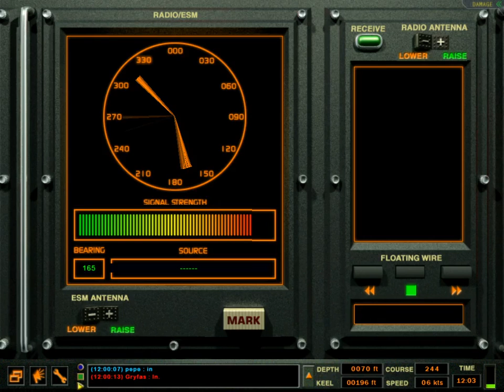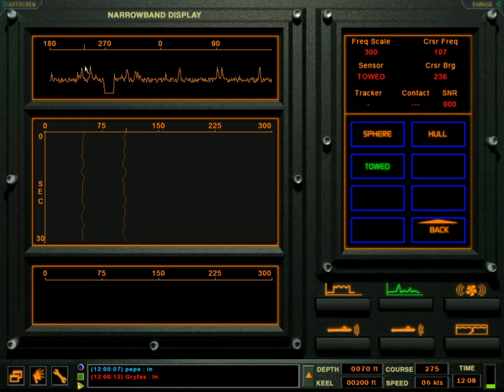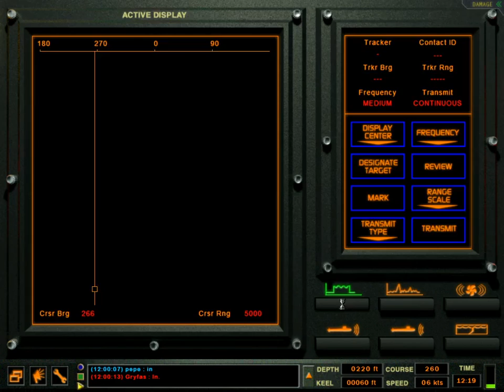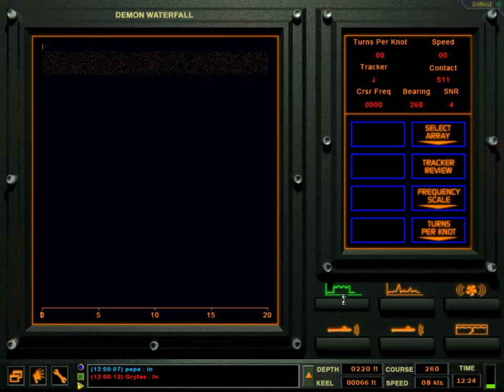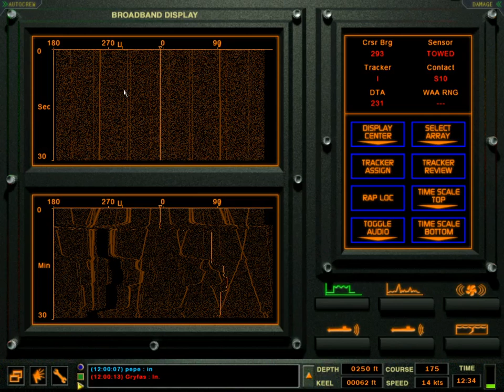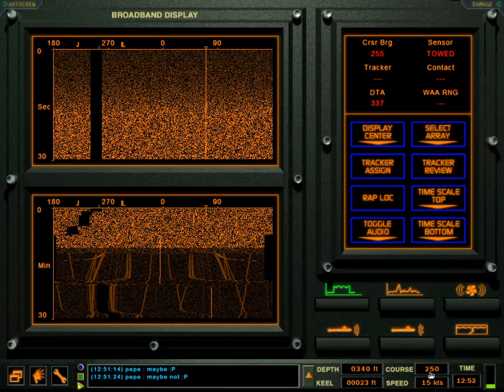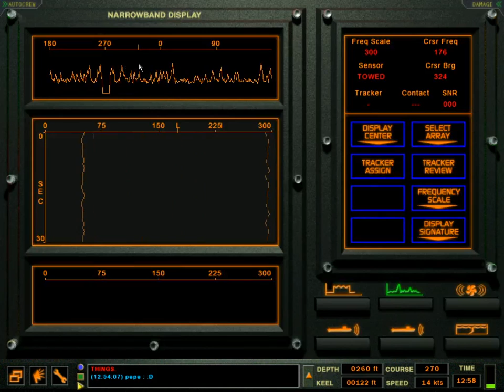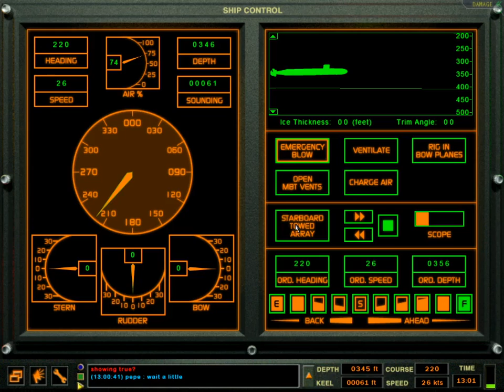Good Bad and Ugly - MP battle - RA 1.48 (2019 October 19th)